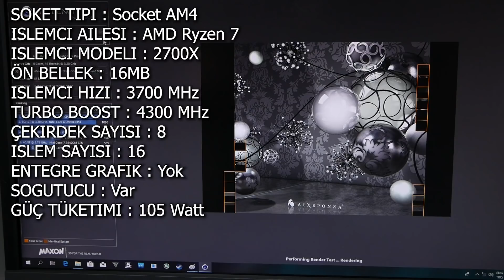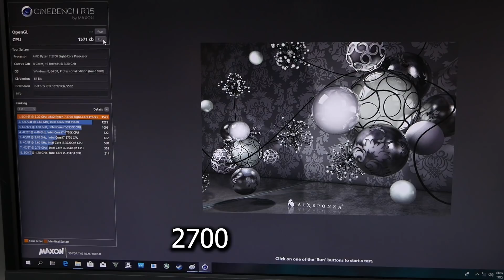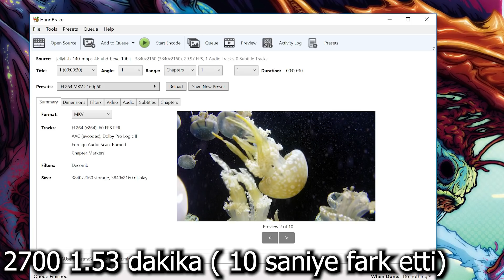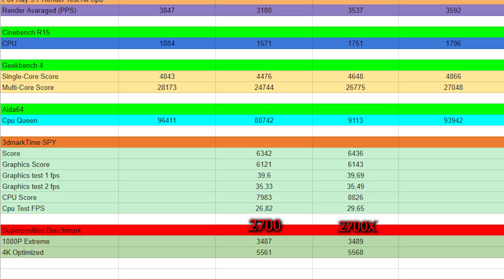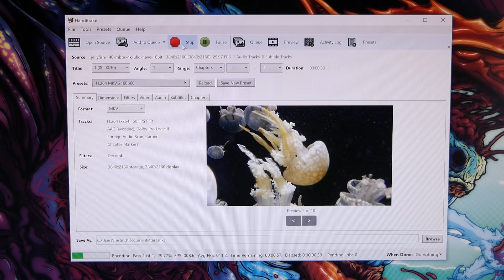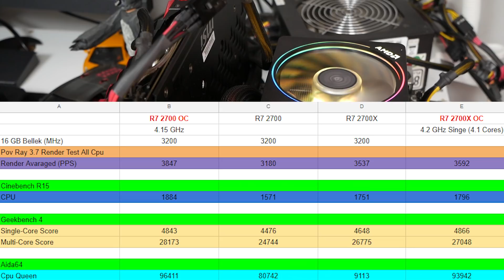300 TL İşlemciye Vermeye Değer mi? MSI B450 ve Corsair RGB Ram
300 TL fazla verip daha iyi bir işlemci almaya değer mi?  Amd işlemci inceleme ve Corsair Vengeance RGB PRO bellek inceleme videomuzda   MSI B450'de Ryzen 7 2700 mü yoksa Ryzen 7 2700X mi? oyun testi yapıyoruz.

AMD X işlemci ne anlama geliyor?

Hangi işlemciyi almalıyım? En iy iişlemci hangisi?
AMD RYZEN 7 2700 İNCELEME VE OYUN TESTİ
AMD RYZEN 7 2700X İNCELEME VE OYUN TESTİ

Merhaba, ben Frekans. Ailemize katıldığınız için çok teşekkürler. Son teknoloji ve ucuz teknolojik ürünleri paylaşmayı seviyorum. Desteklerinizle video yüklüyorum.